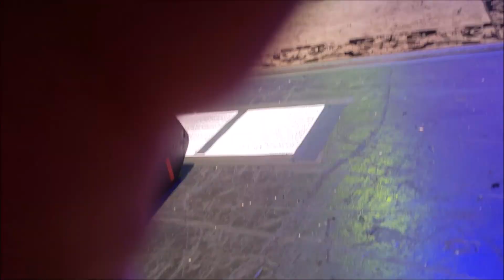Collective Soul - Mother's Love (NEW SONG Live At The Detroit Music Hall Center 7/8/2023)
A brand new badass song Collective Soul did called "Mother's Love" live at the Detroit Music Hall Center for the Performing Arts on July 8th, 2023.